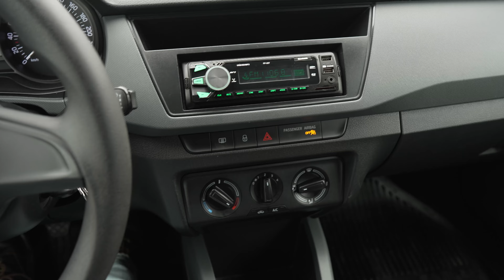Fabia diesel benzin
Skoda Fabia 1.6 diesel 2012
6.490 $
196 тис. км
Свіжопригнане авто.
Усі вікна рідні включно з лобовим!
В рідній фарбі.
Пробіг всього 168тис.км. 100% рідний.
Мотор 1.6 дизель самі практичні і надійні мотори.
Поміняно масла, фільтра.
Авто на хорошій комплектації.
Все технічно справне, мотор не димиться, коробка працює справно, по ходовій нічого робити не потрібно.

Skoda Fabia 1.0 benzin 2017
7.699 $
102 тис. км
Авто куплене офіційно в салоні.
Весь в рідній фарбі.
Усі вікна рідні включно з лобовим! Пробіг всього 102тис.км. 100% рідний.
Мотор 1.0 МРІ бензин самі практичні і надійні мотори.
Повністю обслужена.

Skoda Fabia 1.6 2014
6.890 $
194 тис. км
Свіжопригнане авто.
В рідній фарбі.
Пробіг всього 194тис.км. 100% рідний.
Поміняно масла, фільтра.